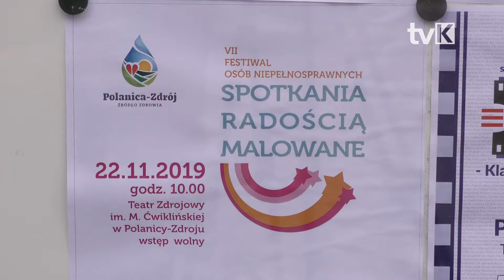Spotkania Radością Malowane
W Teatrze Zdrojowym w Polanicy-Zdroju zorganizowano VII Festiwal Osób Niepełnosprawnych pod nazwą Spotkania Radością Malowane.